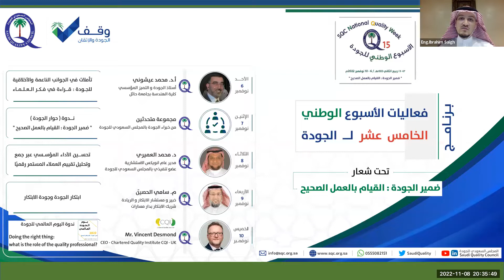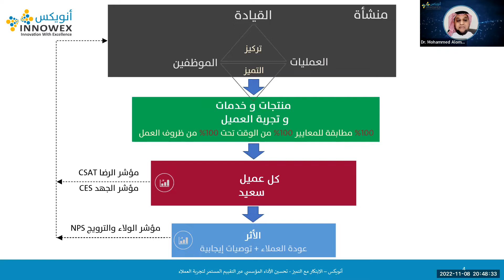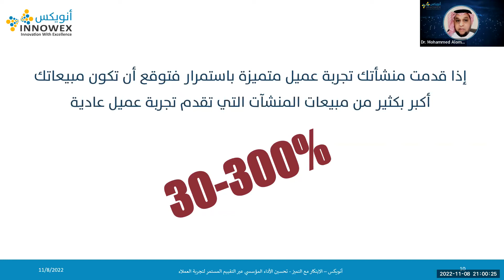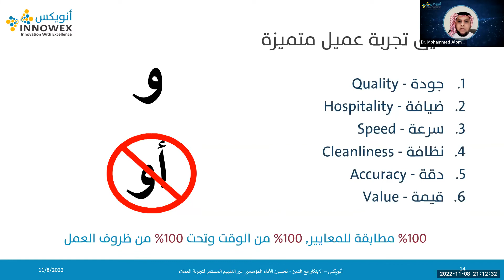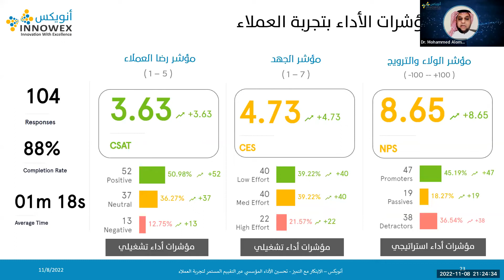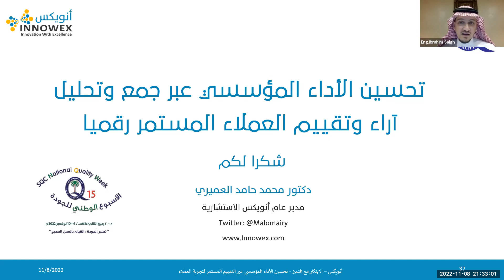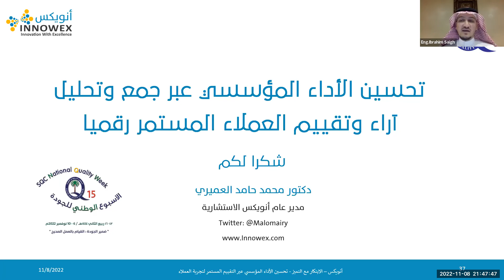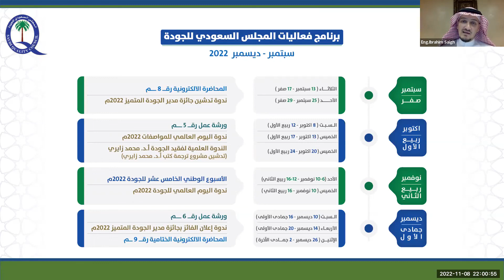تحسين الأداء المؤسسي عبر جمع وتحليل تقييم العملاء المستمر رقميًا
تحسين الأداء المؤسسي عبرجمع وتحليل تقييم العملاء المستمر رقميًا
- حالة دراسة لصناعة سعادة العملاء وزيادة ولاء المنشأة -

المتحدث:
الدكتور / محمد العميري

نجاح أي منشأة ونموها يعتمد على مدى نجاحها في إسعاد عملائهاوتسهيل تعاملهم معها في كل تجربة..
في هذه المحاضرة تحدثنا عن الأدوات ومؤشرات الأداء الثلاثة الرئيسية (مؤشر رضا العملاء، مؤشر الولاء والترويج ومؤشر سهولة التعامل) التي نستخدمها في قياس وإدارة وتطوير تجربة العميل.
واستعرضنا كيف نصنع ثقافة التمحور المؤسسي حول العميل عبر استخدام تقييمات وملاحظات العملاء المتزامنة وتقديمها للقيادات والعاملين عبر لوحة مؤشرات أداء رقمية لغلق الدائرة بين العملاء والموظفين تقنيًا وبشكل مباشر لتمكين ثقافة وممارسات التحسين المستمر في المنتجات والخدمات، مع تقديم تجربة عميل متميزة لكل عميل في كل تعامل وتحت أي ظرف ومستوى عمل ..